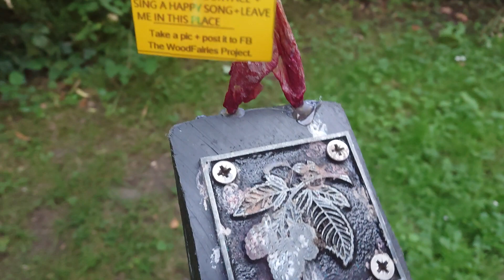13 August 2022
Today from The woodfairies in public collection by Lee f Jones © 2017 for The woodfairies project, around Jersey Park and Briton Ferry I have made and left these beautiful little woodfairies to try and cheer up everyone who finds them and make them smile ☺ 🧚‍♂️ 🧚‍♂️ keep your eyes open when you're out walking because you never know where they will appear, and please remember to Always be kind to EVERYONE you meet because you never know what they are going through and how they are feeling and even a little smile or a simple kind gesture or act of kindness can and will make a massive difference to their day 🧚‍♂️ 🧚‍♂️